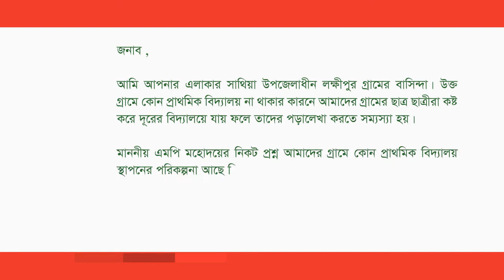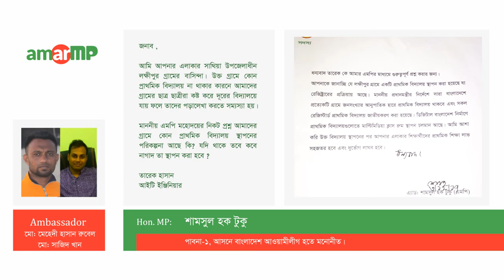শামসুল হক টুকু এমপি Replied to তারেক হাসান at AmarMP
প্রাথমিক বিদ্যালয় স্থাপন প্রসঙ্গে করা একটি প্রশ্নের উত্তর দিয়েছেন পাবনা - ১ আসনের মাননীয় সংসদ সদস্য জনাব শামসুল হক টুকু।

আমার এমপির মাধ্যমে প্রশ্নটি করেন তারেক হাসান।

এমপির কাছ থেকে উত্তর সংগ্রহের প্রক্রিয়াটি সম্পন্ন করেন আমার এমপি ডট কমের এম্বাসেডর মোঃ সাজিদ খান ও  মোঃ মেহেদি হাসান রুবেল।

 এক লিখিত বার্তায় তিনি বলেন -

74